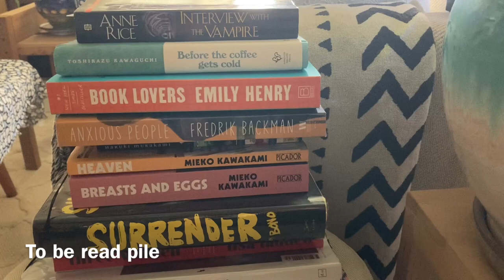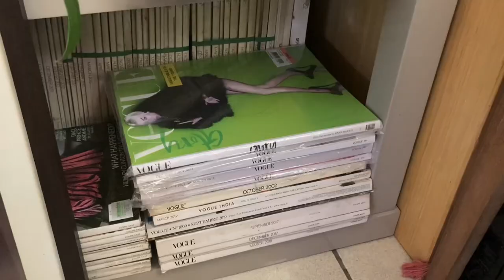Home Tour 2023 - Filled with things that make me happy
"You find things you love, and you buy it, and you just make it work. That is the key to good interior design." ~ Hillary Wallace in Homeworthy

Quite a few changes in my tiny, humble abode since the last home tour. Everything has been chosen with love and care. At the moment, everything makes sense. 🤍